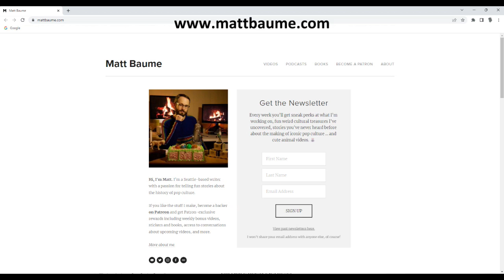Harvey Brownstone Interviews Matt Baume, Author, “Hi Honey, I’m Homo”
Harvey Brownstone conducts an in-depth interview with Matt Baume, Podcaster and Author, “Hi Honey, I’m Homo: Sitcoms, Specials, and the Queering of American Culture”

About Harvey's guest:

Today’s guest, Matt Baume, is a writer, podcaster, and video-maker whose work focuses on pop culture and issues of particular interest to the LGBTQ+ community.

His popular online YouTube series, “Culture Cruise”, explores surprising behind-the-scenes stories from film and television history.  And his podcast interview show, “The Sewers of Paris”, is about how queer people's lives are shaped by our favorite books, movies, music, and shows.

He’s also known for his shows “Weekly Debrief” and “Marriage News Watch”.  And he’s the co-creator of the comedy podcast & live show “Queens of Adventure”.

His first book, entitled “Defining Marriage: Voices From a 40-year Labour of Love”, chronicles the compelling personal stories of the most prominent pioneers and champions  who fought for the legalization of same-sex marriage.

And today, he's here to talk about his brand new book entitled, “Hi Honey, I’m Homo: Sitcoms, Specials, and the Queering of American Culture”.   The book gives us an informative and entertaining analysis of how, starting in the early 70s, situation comedies like “All in the Family”, “Soap”, “Barney Miller”, “Cheers”, “The Golden Girls”, and many more American TV shows, used comedy as a medium to deliver provocative and progressive messages and lessons about bigotry, tolerance and sexuality.   From the hidden and subtle metaphors in “Bewitched”, to the studio politics on shows like  Ellen DeGeneres’ sitcom, and “Friends”, to the groundbreaking triumphant victories on “Will and Grace”, and “Modern Family”, the book shows us that positive media depictions of minorities on TV shows, have a demonstrable real-life impact in shaping public attitudes, fostering tolerance, acceptance and empathy.

Our guest was nominated for a GLAAD award for journalism, and his work has appeared in dozens of media outlets including National Public Radio, Rolling Stone, The Advocate, and many more.  The New York Times referred to his work as “thoughtful, thorough, informative and funny,” and I agree wholeheartedly.